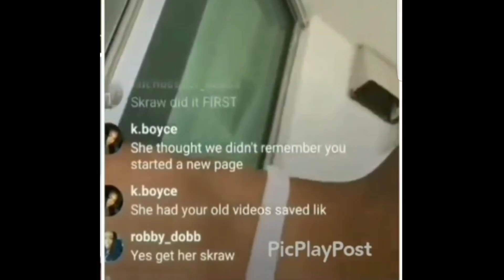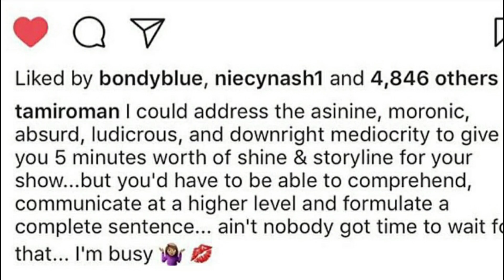Tami Roman responds To Woman Claiming To Have Invented The BonnetChronicles,"Your Asinine"!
Basketball Wives’ Star Tami Roman Gets Called Out By ‘Love And Hip Hop Miami’ Star Over Stolen Video Ideas: “No Wonder You Can’t Conceive”
Woman who's going to be on love and hip hop Miami  spinoff claims Tami Roman stalks her page and took her bonnetchronicles idea. Tami responds lightly and keeps it moving!!

Love and Hip Hop Miami” is still in its filming stage, but fans are watching drama play out on social media. A cast member from the new show is calling out “Basketball Wives” star Tami Roman for stealing her video idea. Things took a turn for the worse when the woman mentioned, that goes by the name Skrawberry, took a serious low blow towards her VH1 network mate.

Many of Roman’s social media followers favorite posts involve Tami, in a bonnet, telling it like it is. It’s been named the “Bonnet Chronicles.” Skrawberry claims that Tami stole her idea for the video and is now even taking discussion topics.

Receipts were pulled, and celebrity blog Fameolous confirmed that Skrawberry had a similar concept that dates back before Tami did hers. Skrawberry’s was posted in 2012 while the “BBWLA” personality started hers in 2016.

Roman addressed the drama by posting that she was going to ignore everything that’s being said. In a caption she stated: “I could address the asinine, moronic, absurd, ludicrous, and downright mediocrity to give you 5 minutes worth of shine & storyline for your show…but you’d have to be able to comprehend, communicate at a higher level and formulate a complete sentence… ain’t nobody got time to wait for that… I’m busy.”

Skrawberry proceeded to accuse the 47-year-old of idea theft and insinuated that she couldn’t conceive another child because she smokes so many cigarettes.

The TV newcomer was referring to the fact that Tami and her football player boyfriend have been trying to have a baby for years, but, unfortunately has suffered multiple miscarriages.

The comment has put Skrawberry under fire. Many fans also admit that Skrawberry may have done her “Bonnet Chronicles” first, but Tami does them better.